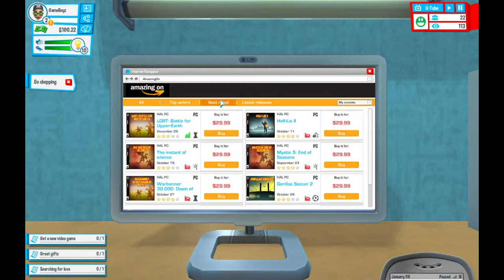Youtubers life #1 | Ugly girl with mustache